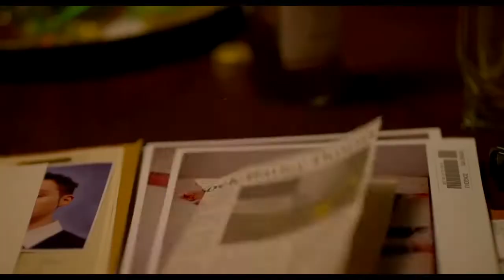Six Degrees Ep 13 - Amy Forsyth to David Carradine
It's a hellish episode of Six Degrees, celebrating the release of Hell Fest. We're making our way from the movie's star, Amy Forsyth to David Carradine, star of Warlords...the only movie Hell Fest director Gregory Plotkin ever acted in.